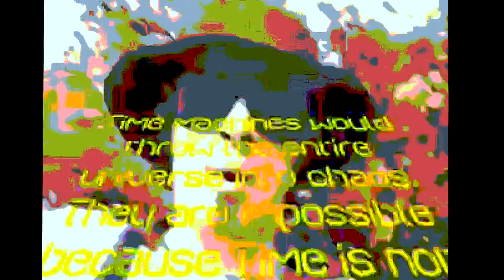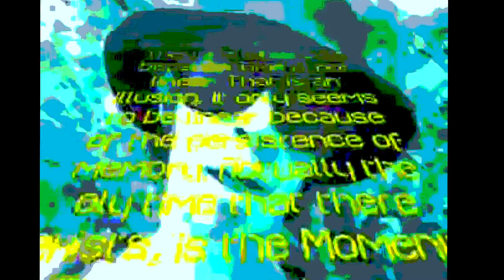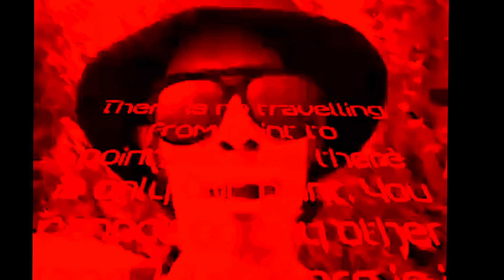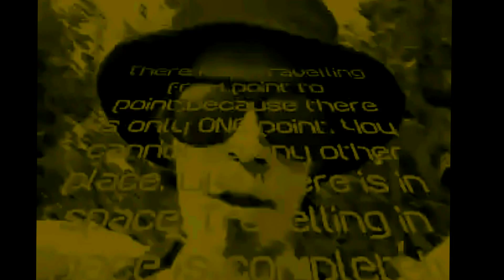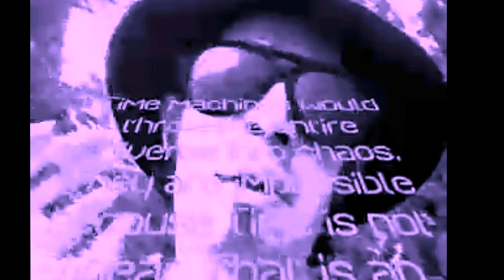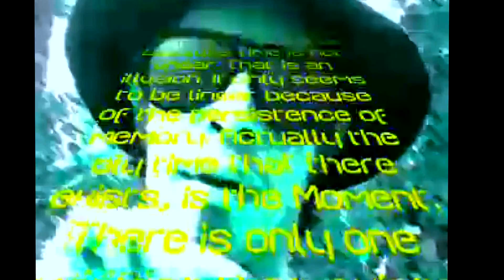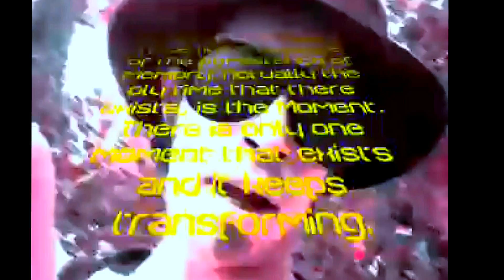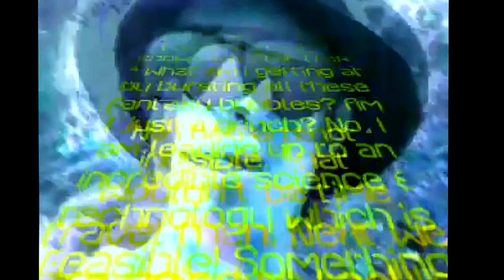Time Travel, Time Machine Possible OR Impossibility? Your-Dirty-Wizard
Writer and physicist Paul Davies has called "time" Einstein's unfinished revolution. There are many questions about the nature of time. What is time? What causes time?  Why time slows in gravity? Why time slows in motion? Is time a dimension? Aristotle had speculated that time
may be motion. He however added that motion could be slower or faster but not time. Aristotle did not have the privilege of knowing about
Einstein's relativity in which time also becomes amenable to change. Similarly when Einstein was working to develop theory of general
relativity and proposed the revolutionary idea that mass curves space he did not know that the universe was expanding. This discovery by
astronomer Edwin Hubble came 13 years after Einstein had published  his theory of General Relativity.  Had Einstein known of this great
discovery he may have incorporated these ideas into his theories.  Conceptually it is easier to derive space curvature in an expanding
universe as an area of slower expansion under the influence of gravitons.  One of the most dramatic aspects of the universe is that it is
expanding and the presence of motion, forces and curved space-time happens in the expanding space.

In the next few paragraphs I will show that time is an emergent concept. There is an underlaying process of motion and forces from which
time emerges, however what we perceive as time is mostly an illusion. Our memory creates the illusion of the past. Conscious perception of
events gives the feeling of present. Future is a mental construct patterned on the memory experience of the past.  Concept of time emerges as our mind tries to make sense of the world around us which is filled with change.   Trolls of Your-Dirty-Wizard unite!! Time travel is a fantasy and delusion. virtual, consciousness... pity you if you still cling-on time machine hogwash!